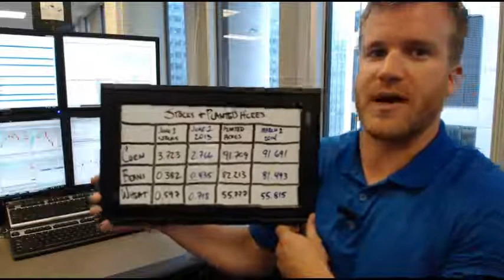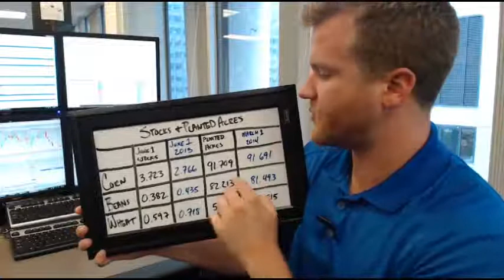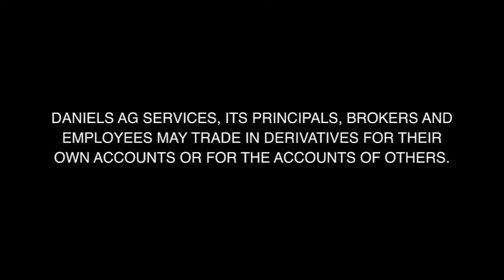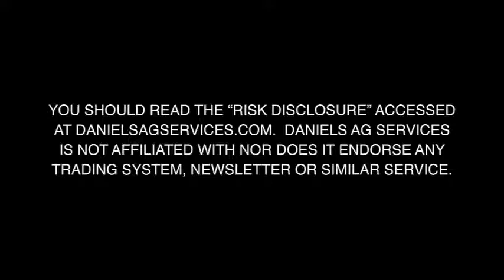6-30-14 Wilkins Ag Wire